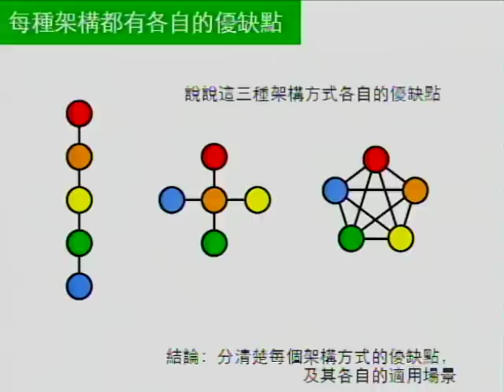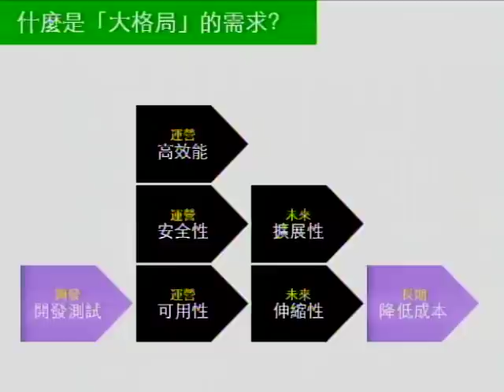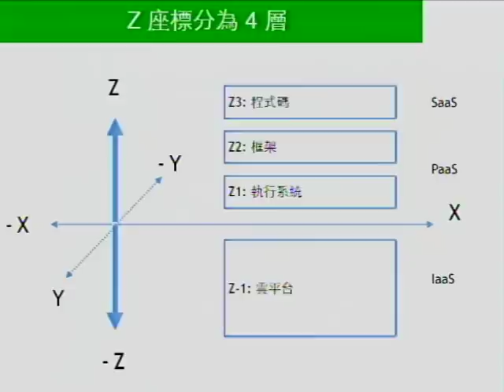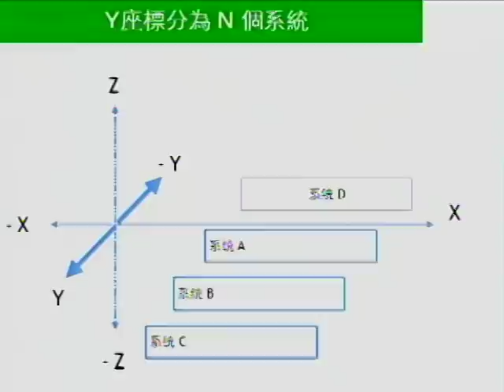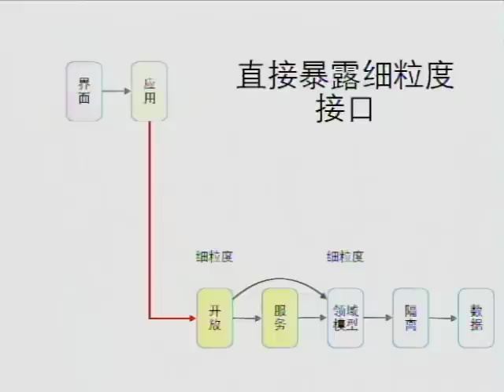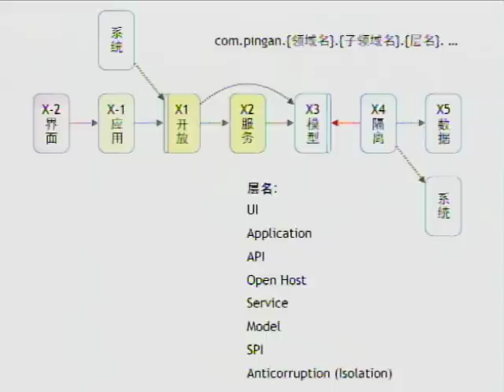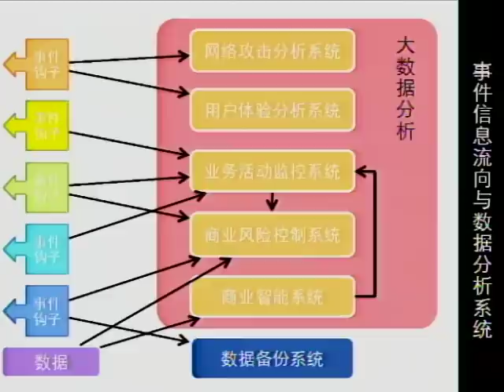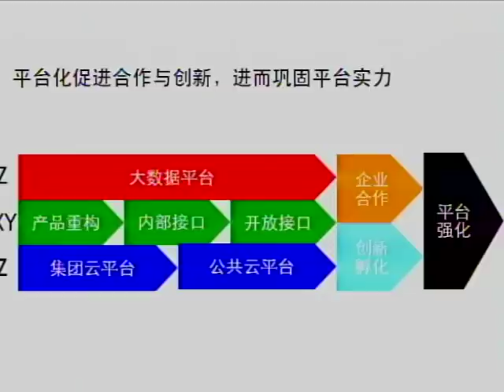【Modern Web 2015】三維架構方法 - 蔡學鏞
三維架構方法
蔡學鏞/中國平安集團 首席架構師 at 【Modern Web 2015】

蔡學鏞根據多年的架構設計經驗，提出一套三維度的架構方法，成為許多軟體專案的指導方針，內容包含：
1.架構的原則
2.架構的三個維度
3.常見架構與三維架構的融合
4.行為驅動設計與三維架構的融合
5.讓我們回歸領域模型
6.事件驅動開發與三維架構的結合
7.系統重構的方法